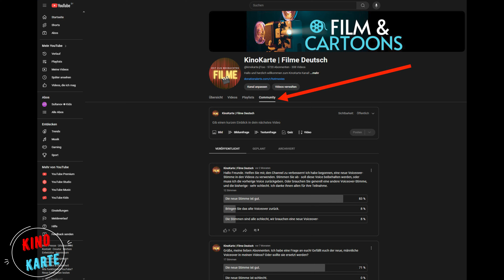Ein Englischlehrer ist eine enge Beziehung zu seinem Schüler eingegangen...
Eine kurze Nacherzählung des Films: Eine Lektion in Sachen Liebe
Originaltitel: _______

Die Haupthandlung: ______________________